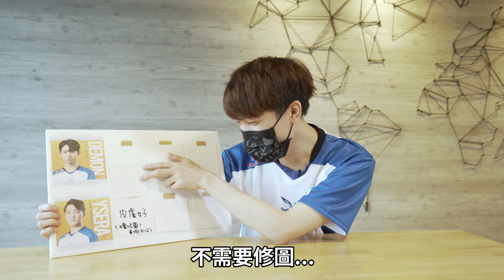訪問電狼女後勤，誰是最佳男友？｜英雄聯盟：激鬥峽谷 x 閃電狼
激鬥峽谷六名選手，誰是大家心目中最佳男友？
不認識? 那就讓閃電狼傳說選手和後勤姊姊們告訴你！

▒ 加入我們，看更多電狼相關消息 ▒